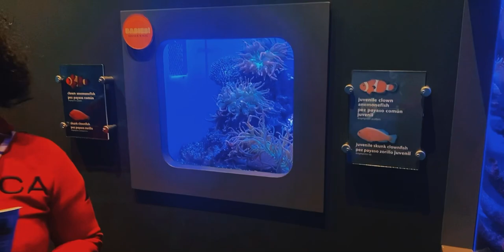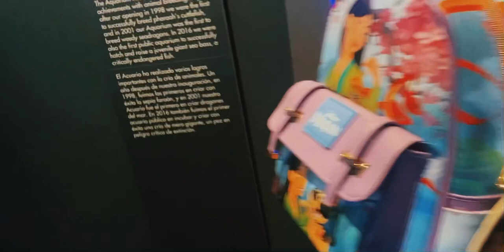j3m - Clown (Prod. by WICSTONE)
~ lyrics

yo
overloaded with a bit too many options
feelin nauseous--
// feel like everyone around's waiting for me just to botch this
yea, and i aint one to disappoint
tryna play it cool, i dont wanna be annoyed
acting like a fool, like someone u should avoid
never speaking up like i never had a voice
// wait, did i ever have a choice
•i dont really -- wanna think that far back
•no sir, i dont really wanna start that
// uh, take a guess at the ballpark
•cuz its all bad
•if we at the ballpark then im at bat
one, two swing for the grand slam
even if u started on the fast track
we about to see who gets the last laugh

whats so funny
is anybody gonna tell me

yo
someone tell me who the joke's on
tell me what i needa do when it goes wrong
yea, i could use a lil manual
// or a guidebook, slip it to me casual
uh, dont make a scene about it
•wait wait
just be lowkey about it
•aye aye
i aint gon leave without it
•no way
pull up and read about it
•okay
-- // cuz everything from this point on is all on me
-- // if anything else goes wrong just call my name
-- // its my job to do what i promised u
the obstacle of impossible is just comical
so go ahead and laugh like

dont make a scene about it
dont talk just be about it
we'll just have to see about it

credits:
beat produced by WICSTONE
lyrics & performance by j3m
shot, directed & edited by j3m